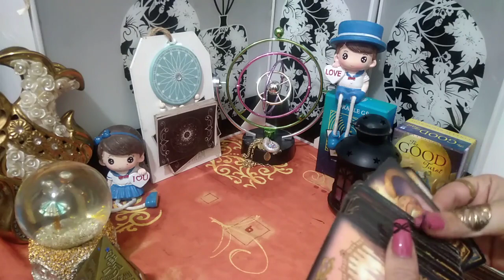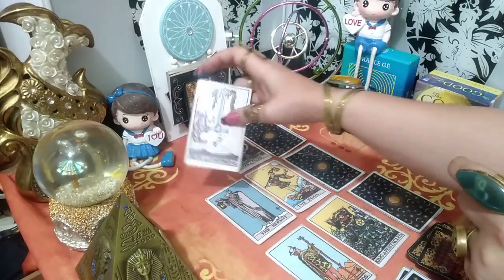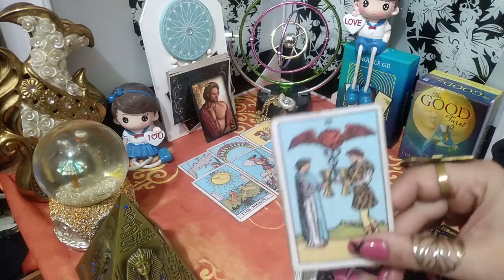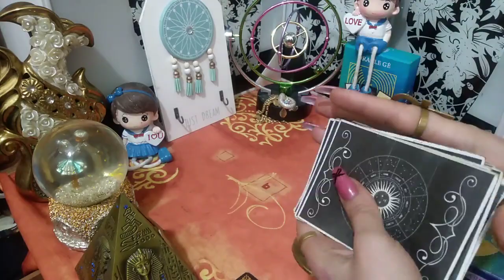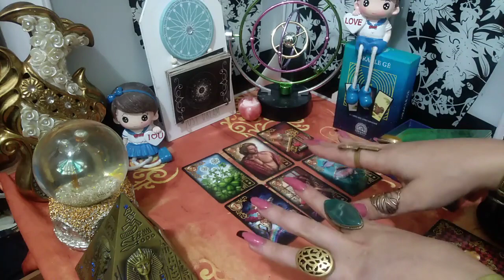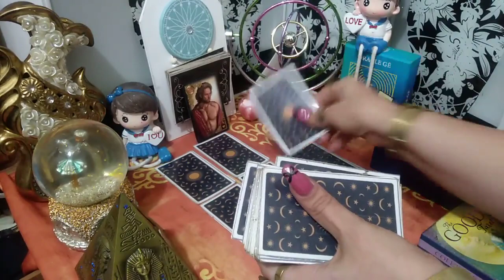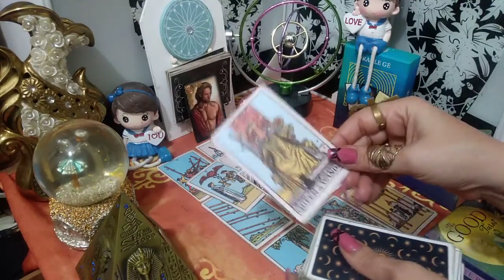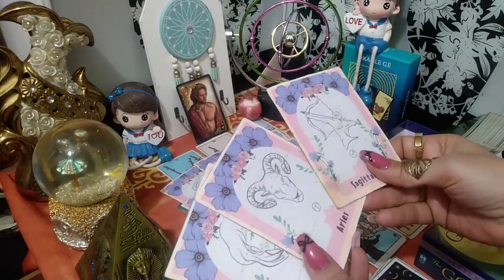🎀تاروت اختر كارت الكراش/من يراقبك؟ المعجب السري /هل يحبك؟هل هيعمل خطوه؟نواياه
المقدمة :  00:00
🎀المجموعه الاولى
خ  ك  ج ح    م  ض ط    ش  غ  ف  ا  ز ل
🎀المجموعه الثانية
   س  و   ع ذ  ظ  ر  ت  ب  ث ي  ق ن  د   ه  ص

تاروت هل يحبني، المعجب السري، pick a card Arabic tarot, تهكير عميق لعقله الباطن ،هل يبادلني نفس المشاعر، هل يعود الحبيب، هل يعود الحبيب،تهكير عقل الحبيب ،تهكير عقل الشريك ، المعجب السري، برجك اليوم، التوقعات العامة، التوقعات العاطفية، #حقيقة_مشاعره